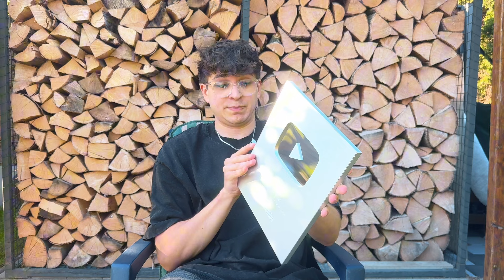PŘIŠEL MI ZNIČENÝ YOUTUBE BUTTON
Tímto se mi splnil jeden z mých dětských snů a to jen díky vám. Chtěl bych vám všem moc poděkovat, vážím si veškeré vaší podpory. Tímto naše společná cesta pouze začíná.
MÁTE SE NA CO TĚŠIT